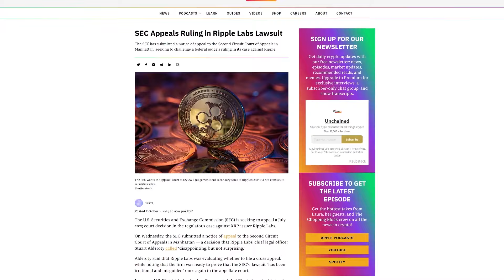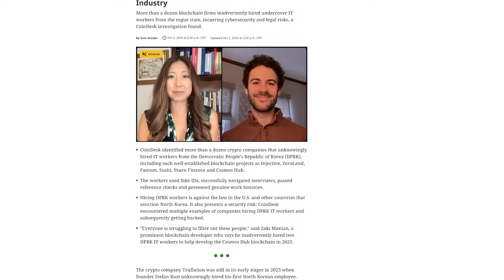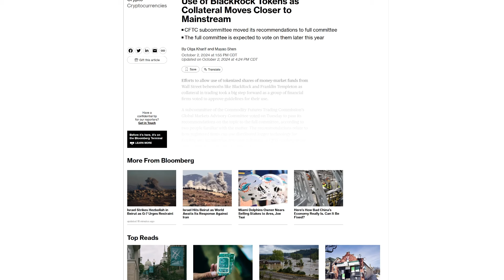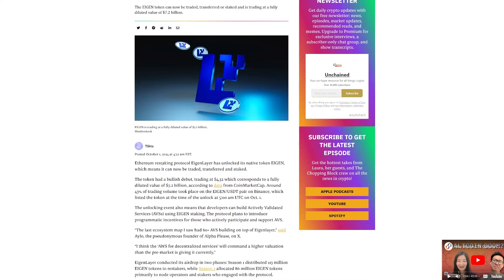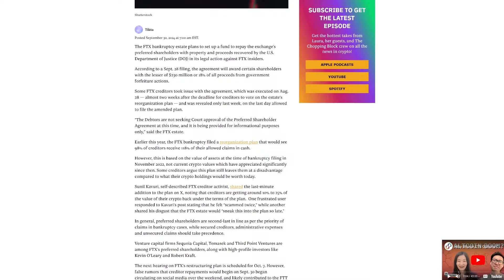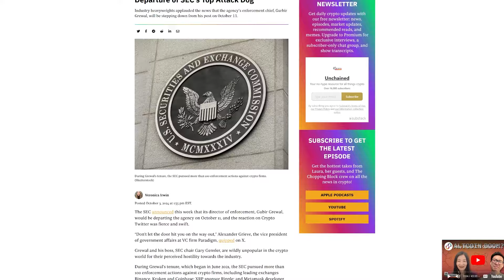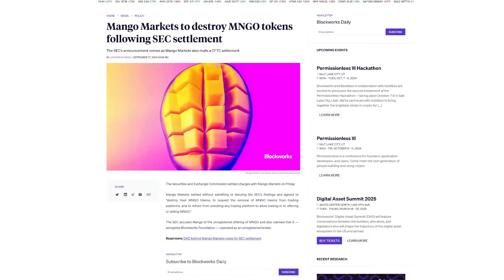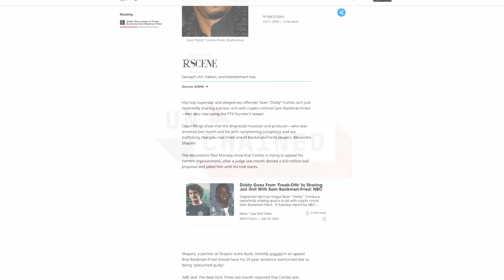SEC Appeals on Ripple Case, Bitwise XRP ETF, and More: Weekly Recap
This week in crypto: The SEC’s Ripple case appeal, North Korean IT workers infiltrating the industry, EigenLayer’s token launch, and FTX’s bankruptcy plan face criticism. Plus, new developments from Bitwise and the CFTC, and Binance’s CZ returns to the scene after jail time.

SEC Appeals Ripple Case: The SEC files an appeal against a recent ruling, arguing it conflicts with decades of Supreme Court precedent on securities laws.
Bitwise Registers XRP ETF: Bitwise makes its move to offer an XRP-focused ETF, filing its first steps in Delaware.
North Korea's Infiltration of Crypto: A CoinDesk investigation reveals how North Korean IT workers infiltrated over a dozen blockchain companies.
CFTC Subcommittee on Tokenized Shares: A CFTC subcommittee moves recommendations forward to allow firms like BlackRock and Franklin Templeton to use tokenized shares as collateral.
EigenLayer’s EIGEN Token Unlocks for Trading: EigenLayer finally unlocks its EIGEN token for trading, but the launch faces criticism over transparency regarding early investors.
FTX Bankruptcy Plan Faces Criticism: FTX's bankruptcy estate sparks frustration by setting aside $230 million for preferred shareholders, leaving some creditors feeling shortchanged.
World Liberty Financial Launches KYC: The Trump-backed crypto project opens up KYC verification with thousands signing up, but U.S. regulations restrict many investors.
SEC Enforcement Director Grewal Steps Down: Gurbir Grewal, the SEC’s enforcement director, announces his departure, with speculation around his sudden exit stirring debates.
Binance Founder CZ Released: Changpeng Zhao, founder of Binance, is released from custody after serving a four-month sentence.
Mango Markets to Destroy MNGO Tokens: Mango Markets agrees to destroy its MNGO tokens as part of an SEC settlement.
Fun Bits: Diddy and SBF’s Jailhouse Connection: In an unexpected twist, Diddy and Sam Bankman-Fried are now jail buddies—and they even share the same lawyer!

NEW EPISODES OF UNCHAINED EVERY TUESDAY AND FRIDAY!
ALONG WITH BITS & BIPS AND THE CHOPPING BLOCK